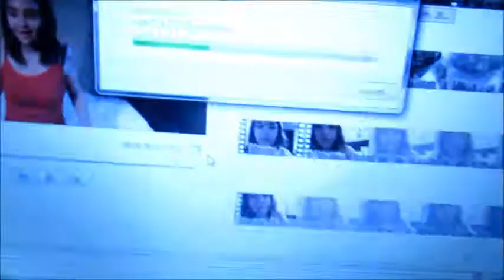LOOK AT WHAT WE DID! September 22nd-28th, 2017.. Day 705-711.. VLOG!